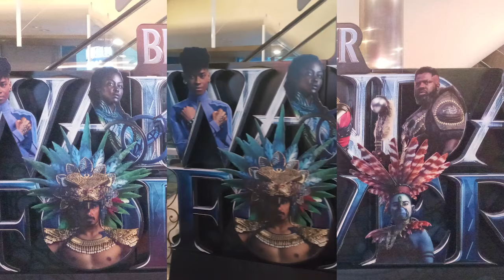Black Adam NON SPOILER Review in SWAHILI - Mtazamo wangu wa kwanza wa Black Adam